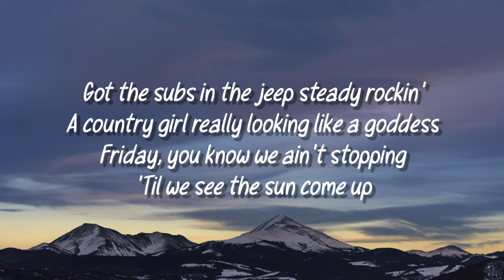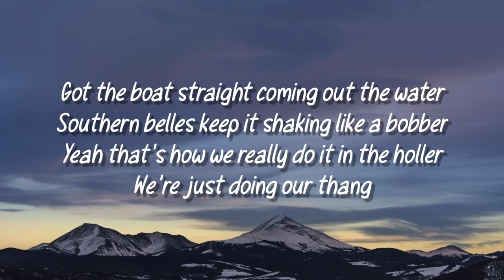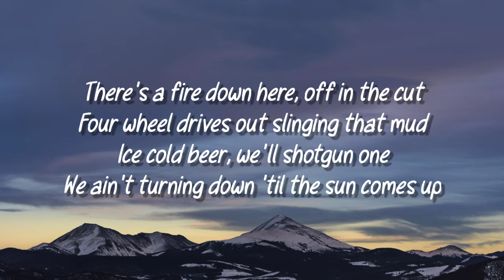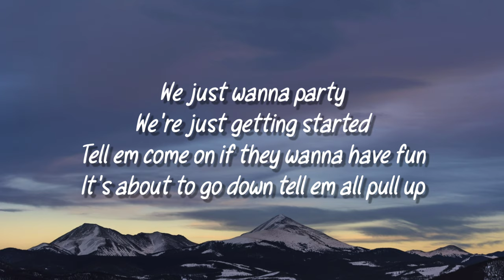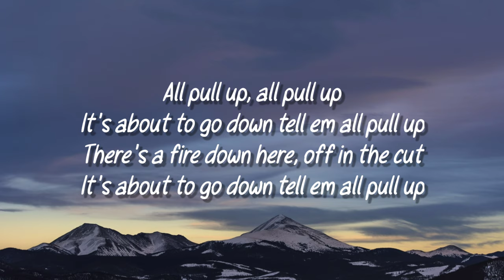Chase Matthew- "Pull Up" (Lyrics)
Song Name: Pull Up

Songwriter: Chase Matthew

Lyrics

There's a fire down here, off in the cut
Four wheel drives out slinging that mud
Ice cold beer, we'll shotgun one
We ain't turning down til the sun comes up
We just wanna party
Tell em come on if they wanna have fun
It's about to go down tell em all pull up

The paycheck just hit on deposit
I got a little sunshine in my pocket
And we got everybody meeting up at sonic
Cruising in the bed of them trucks
Got the subs in the jeep steady rockin'
A country girl really looking like a goddess
Friday, you know we ain't stopping
'Til we see the sun come up

All pull up, all pull up

Got the boat straight coming out the water
Southern belles keep it shaking like a bobber
Yeah that's how we really do it in the holler
We're just doing our thang
Jack D got me sippin' on the whiskey
Turn it up if you're gettin' down with me
Ain't nobody out here from the city
We ain't ever gonna change